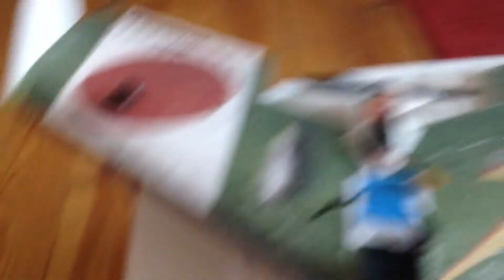swift 2 pour le FPV a vendre